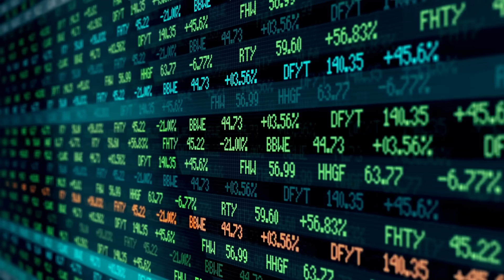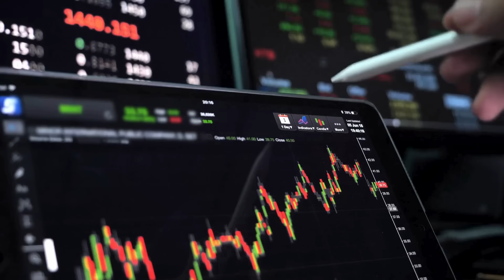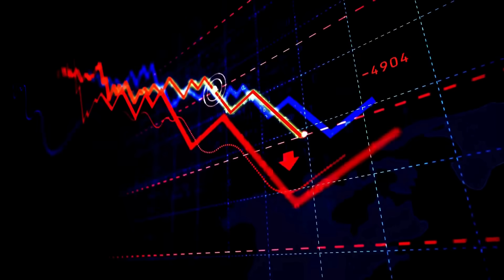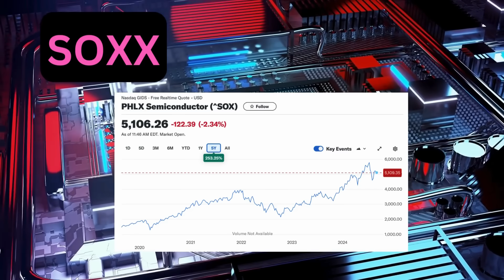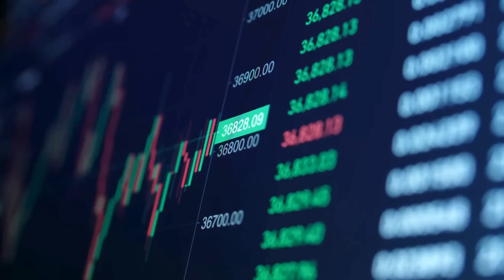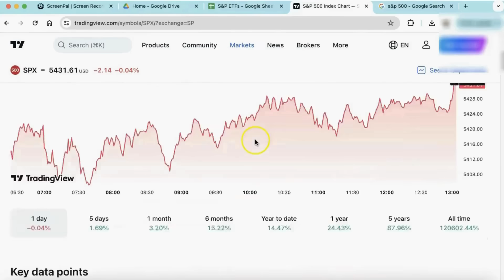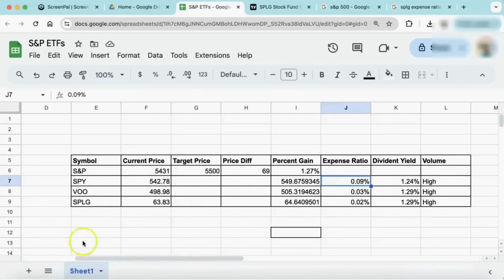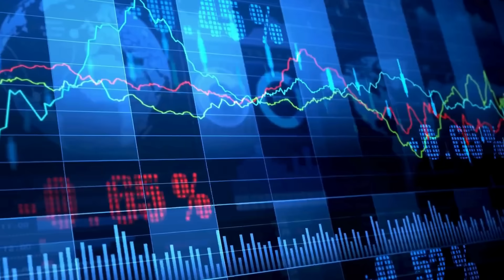Kickstart Your Investment Journey with S&P 500 ETFs : SPY VOO SPLG Explained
In this video, we’ll guide you through starting your investment journey with popular S&P 500 Index ETFs: SPY, VOO, and SPLG. These ETFs are great options for anyone looking to invest in the broader U.S. stock market. We’ll break down the basics of each ETF, how they track the S&P 500, and why they’re considered strong foundational investments. Whether you’re new to investing or looking to diversify your portfolio, this video will provide valuable insights to help you make informed decisions in the U.S. market.